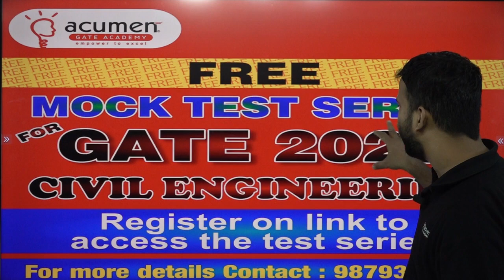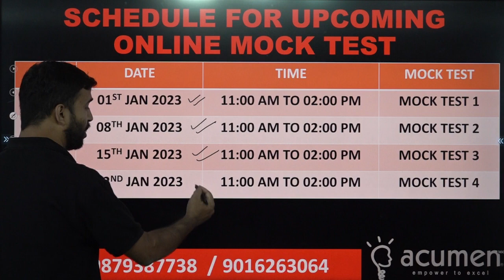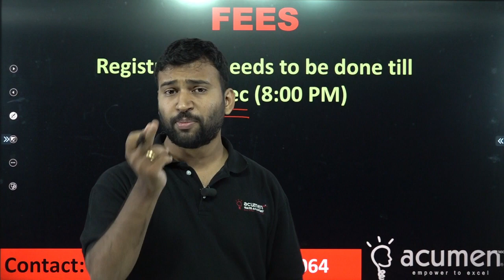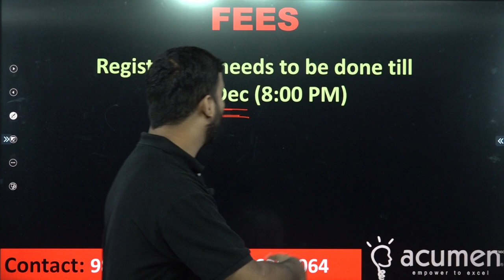FREE GATE MOCK TEST | GATE 2023 | CIVIL ENGINEERING | ONLINE MOCK TEST